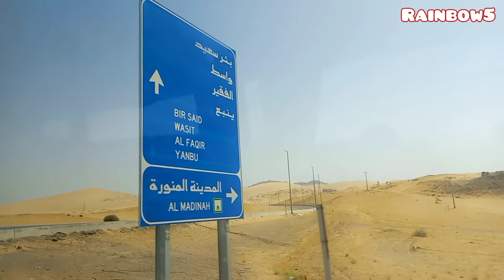maqam badar | madina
The Battle of Badr (Arabic: غَزْوَةُ بَدِرْ Arabic pronunciation: [ɣaz'wat'u ba'dir]), also referred to as The Day of the Criterion (Arabic: يَوْمُ الْفُرْقَانْ, Arabic pronunciation: [jawm'ul fur'qaːn]) in the Qur'an and by Muslims, was fought on Tuesday, 13 March 624 CE (17 Ramadan, 2 AH),[2] near the present-day city of Badr, Al Madinah Province in Saudi Arabia. Muhammad, commanding an army of his Sahaba, defeated an army of the Quraysh led by Amr ibn Hishām, better known as Abu Jahl. The battle marked the beginning of the six-year war between Muhammad and his tribe. Prior to the battle, the Muslims and the Meccans had fought several smaller skirmishes in late 623 and early 624.
Scene from Siyer-i Nebi, Hamza and Ali leading the Muslim armies at Badr. The writing is Ottoman Naskh.Date13 March 624 CE (17 Ramadan 2 AH)Location

Badr, Hejaz (present-day Saudi Arabia)

23°44′N 38°46′EResult

Muslim victory

Survival of the MuslimsStart of Muslim–Quraysh War
Muhammad took keen interest in capturing Meccan caravans after his migration to Medina, seeing it as repayment for his people, the Muhajirun. A few days before the battle, when he learnt of a Makkan caravan returning from the Levant led by Abu Sufyan ibn Harb, Muhammad gathered a small expeditionary force to capture it. Abu Sufyan, learning of the Muslim plan to ambush his caravan, changed course and took a longer route away from Muhammad's base at Medina and sent a messenger to Mecca, asking for help. Abu Jahl commanded an army nearly one-thousand strong, approaching Badr and encamping at the sand dune al-'Udwatul Quswa.

Badr was the first large-scale engagement between the Muslims and Quraysh Meccans. Advancing from the north, the Muslims faced the Meccans. The battle began with duels between the warriors on both sides, following which the Meccans charged upon the Muslims under a cover of arrows. The Muslims countered their charge and broke the Meccan lines, killing several important Quraishi leaders including Abu Jahl and Umayyah ibn Khalaf.

The Muslim victory strengthened Muhammad's position; The Medinese eagerly joined his future expeditions and tribes outside Medina openly allied with Muhammad.[3] The battle has been passed down in Islamic history as a decisive victory attributable to divine intervention, and by other sources to the strategic prowess of Muhammad.